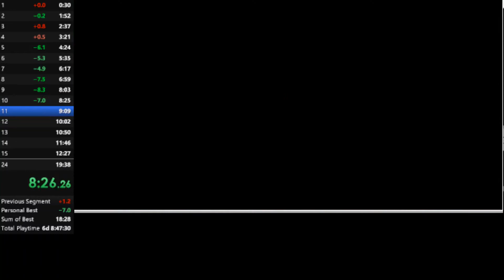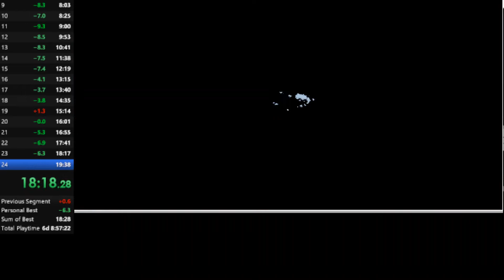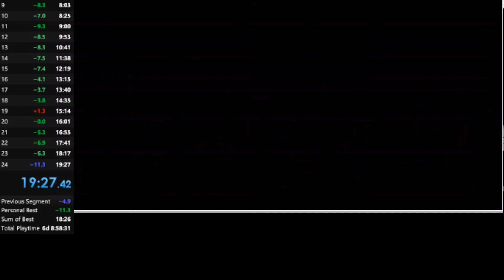Jazz Jackrabbit speedrun 2 Ep. 1-4. as Spaz in 19:27